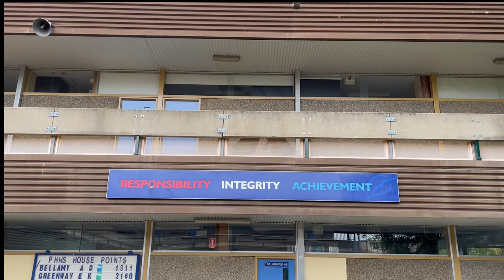Party @ Penno High- Orientation Day 2021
Video made for Pennant Hills High School incoming Year 7's
Orientation Day 2021